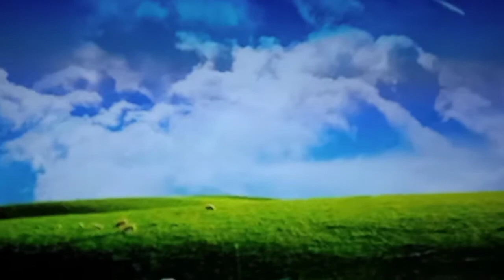CHILDREN OF THE LIGHT WILL NOT BE COMFORTABLE IN THE DARK